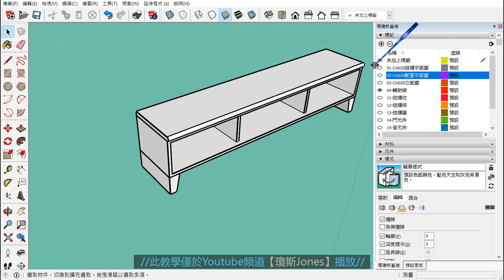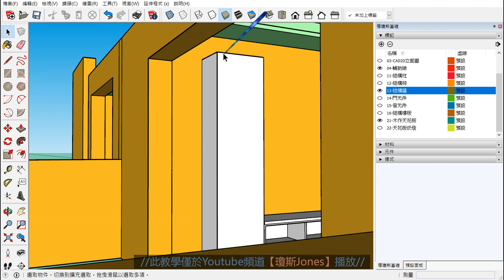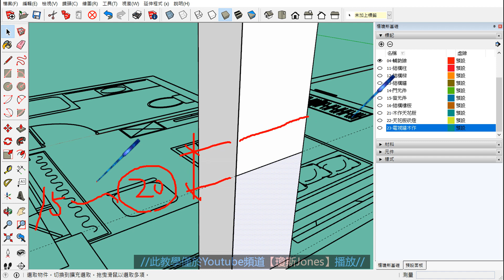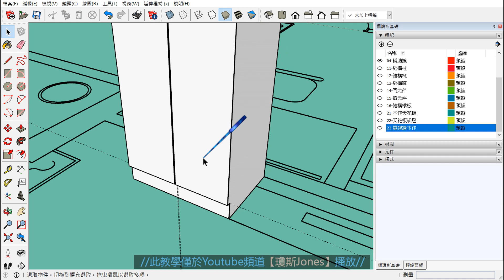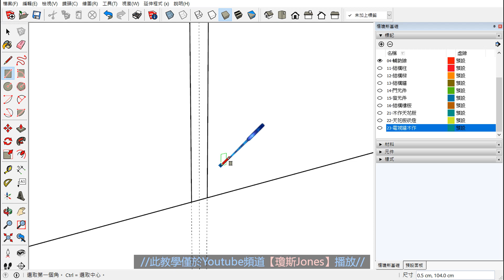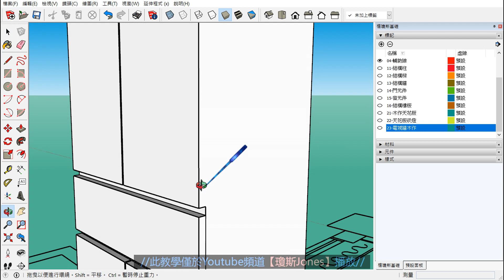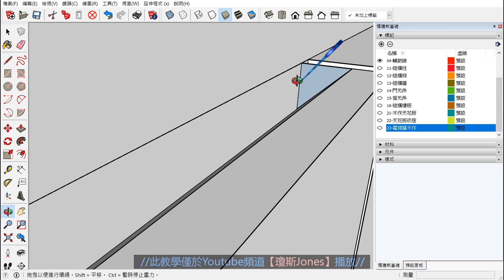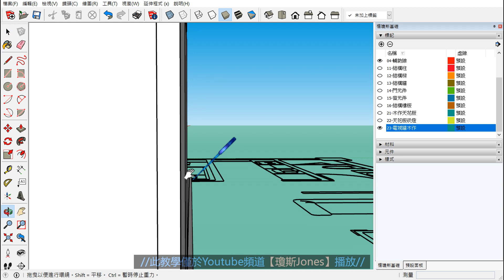SKETCH UP 初階1之16建立木作收納櫃模型